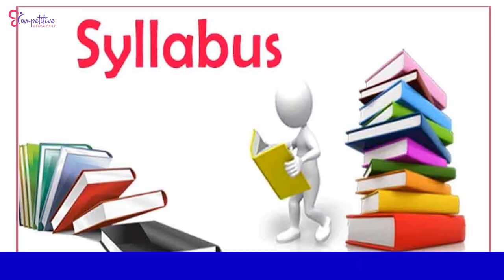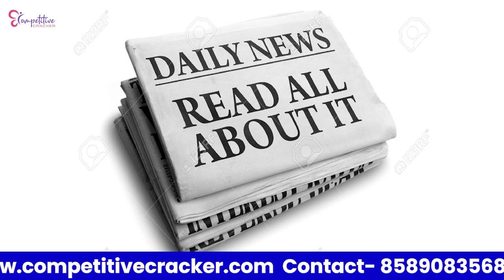CURRENT AFFAIRS പഠിക്കാൻ ചില TIPS ...